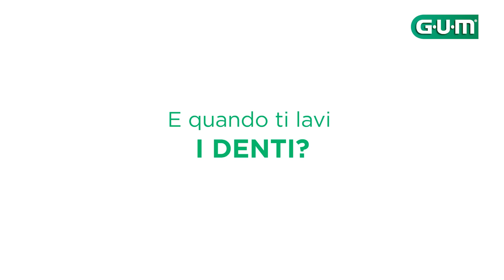GUM Clean Between-L'igiene orale è totale solo se pulisci lo SPAZIO INTERDENTALE!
Così come pulisci fra le dita quando ti lavi le mani o fra i tasti del PC, è fondamentale che anche gli spazi fra i denti siano puliti al 100%! Lo spazzolino non sempre riesce ad arrivare fra un dente e l'altro, ma lo scovolino sì.